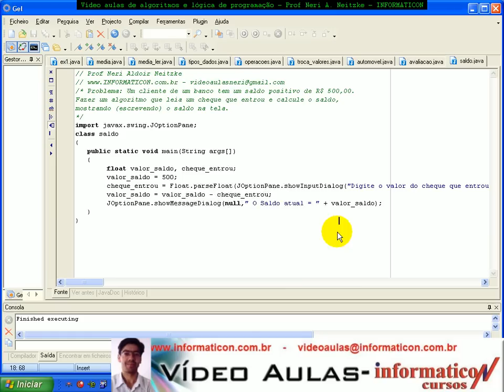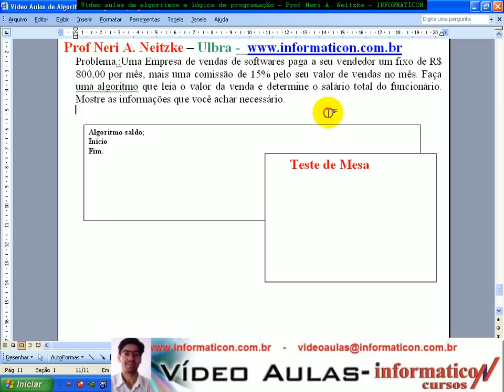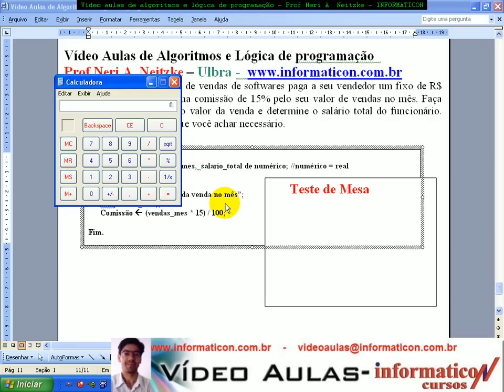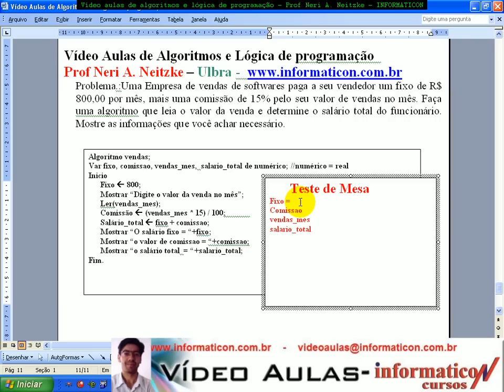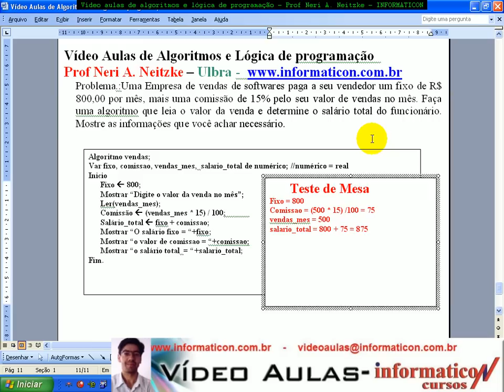aula 987 Algoritmos e Logica de programação - Exerc Vendas n